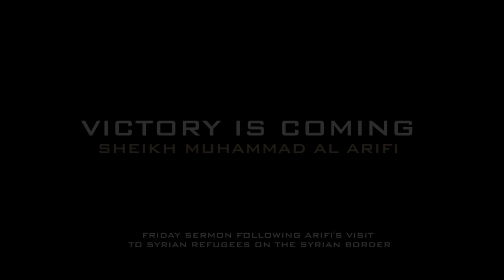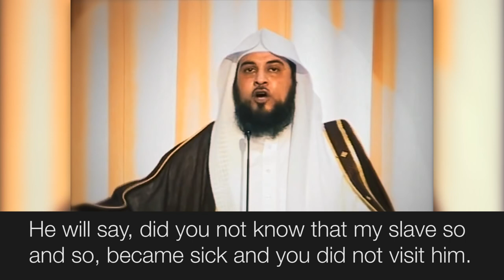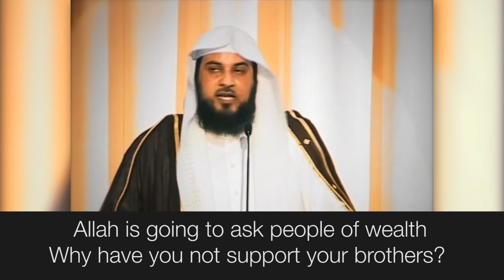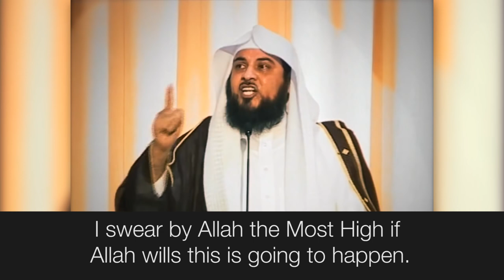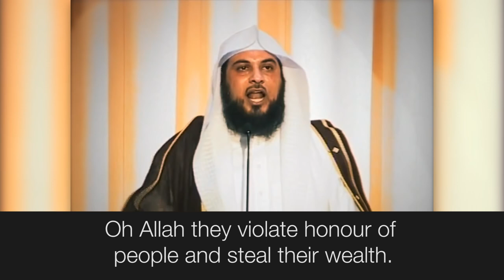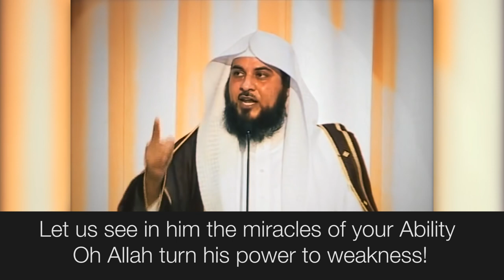Oh Syria the Victory is Coming Sheikh Muhammad Al Arifi HD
Sheikh Muhammad Al Arifi, warning the tyrant Bashar Al Assad that his end is near, he cannot hide from Allah. How dare you disgrace the Muslims Oh Bashar. Do you not fear your meeting with Allah?
Muhammad Al Arifi has received numerous death threats from the Evil Oppressive Tyrant Regime for speaking the truth about them.

Insulting the Prophet Muhammed Mohammed Innocence of Muslims Full Movie trailer Sheikh Sh Doctor Dr Yasir Qadhi Yassir recite quran qur'an recite in the name of your lord read recitation translation mishary al afasy ghamdi zimmerinhere thedailyreminder Quran ilm knowledge Sheikh Sh Doctor Dr Yasir Qadhi Yassir Sh Sheikh Feiz Muhammad The Daily Reminder Thedailyreminder TDR Dr Doctor Reda Bedeir zimmerinhere Mufti Ismail Menk MuftiMenkRox Imam Suhaib Webb "Suhaib Webb" suhaibwebb.com TVSunnah The arrivals Sh Sheikh abu Taubah Tauba"day of judgement" fiqh "alkauthar institute" jokes lol Sh Sheikh Kamal El Mekki al makki funny "How to Give Dawah" dawah niqab hijab debate oppression liberation TVSunnah misconceptionn icsm "arise and warn" "funny debate" "muslim christian debate" "Hamza Tzortzis funny" "Funny debate" "Funny muslim" Debate "The big debates" abdur raheem green Sh. sheikh imam Alaa Elsayed el sayed marriage nikkah nikah Sheikh Sh Yusuf Estes convert women hijab niqab beard funny sunnah prophet Muhammad Mohammed Islam Muslim Koran Quran Muslims ALLAH "bayyinah institute" "twins of faith Malaysia" "peace " "the deen show" "mercy mission" iera "Salam Studios" "qalam institute" GPU "zakir naik" khalifahklothing "Nouman ali khan" "peace tv" "huda tv" "guide us tv" icna mas convention 2011 "journey of faith conference" dawah "almaghrib institute" "yusuf estes funny" "funny islam" "funny muslim" conference 2011 twins d "bayyinah institute" "twins of faith Malaysia" "peace conference 2011" 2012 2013 jimas convention ISNA "Masjid Al Taqwa" imam sheikh terrorism 911 Islam Muslim Koran Quran Muslims ALLAH muhammed mohammed Sharia law terrorist Jihaad Holy Islamist Palastine Israel world trade center Peace Muslims In America: Surviving After 11th funny "Meeting your wife in paradise "nouman ali khan" "meeting your wife in paradise" stories quran musa koran quranic arabic "Wisam Sharieff" "Abdul Nasir Jangda" mishari  rashid al afasi sheikh sudais kingdom of Saudi Mehmed Turkish Iran shia funny islam religion of peace UAE peace conference muslims in Japan muslims in china, Chechen Russia Sweden muslims “UK muslims London 2015 syria, turkey, muslims women heja, 2015 reminders, Syrian conflicts, jihad 2015,
Islam, Muhammad, Gud, Allah, muslimer, profet av barmhjertighet til menneskeheten.
اسلام، محمد، خدا، اللہ، مسلمانوں، انسانیت کے لئے رحمت کے نبی.

يا سوريا النصر آت.